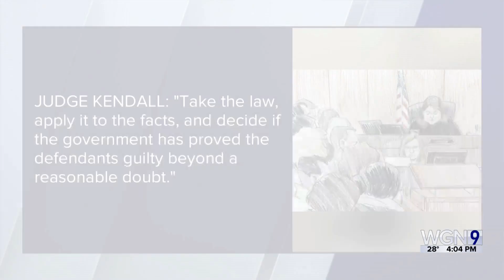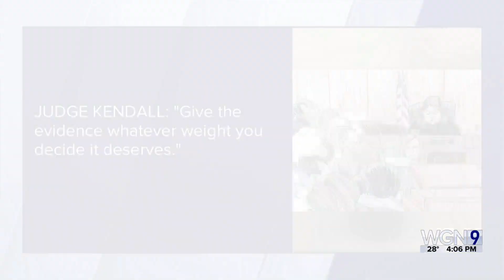Ed Burke trial: Jury deliberations begin after judge issues lengthy instructions Monday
Deliberations in Ed Burke’s historic corruption trial began Monday afternoon after the 12 jurors headed into the jury room following lengthy instructions from Judge Virginia Kendall at the Dirksen Federal Building.